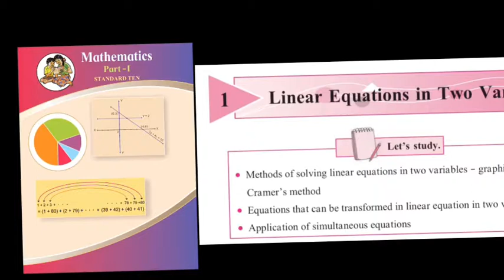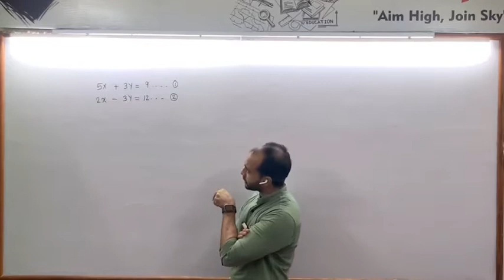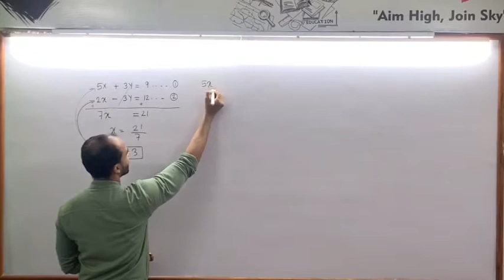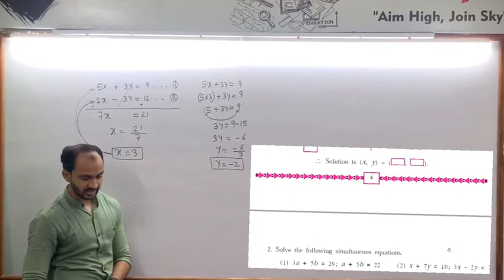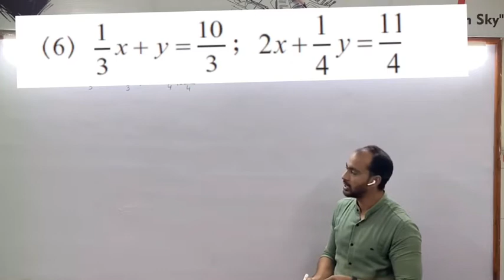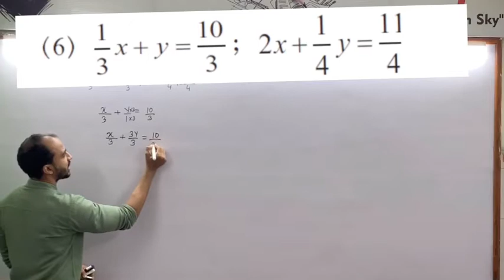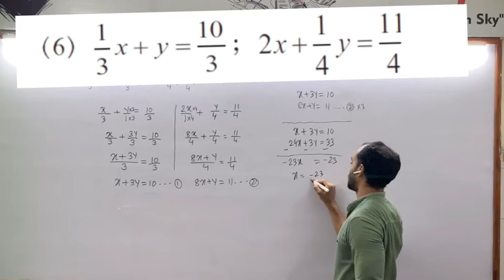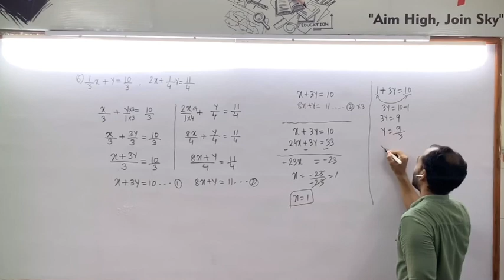#1|siraj shaikh||Algebra||Maths1||Maharashtra board||liner equation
Lesson no 1 Linear Equation with two variable